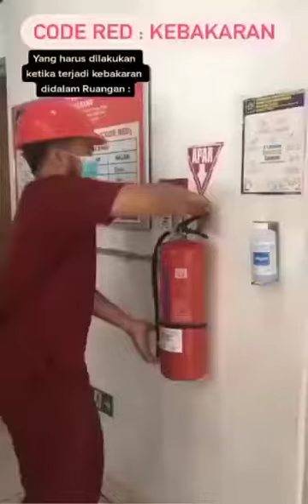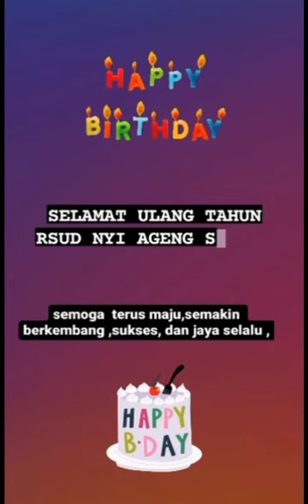Kreasi Seni Bangsal yudhistira| HUT RSUD NAS ke 7